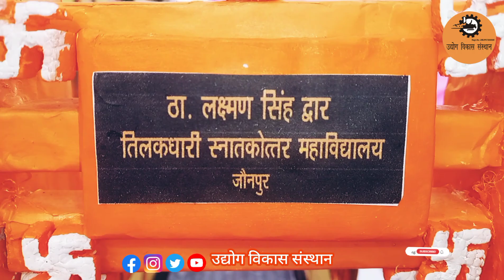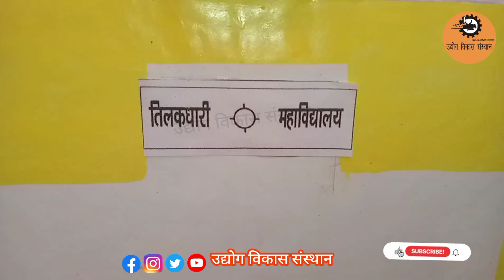T.D.P.G. College Model project Created By UPSDM Graphic Designer Batch Students